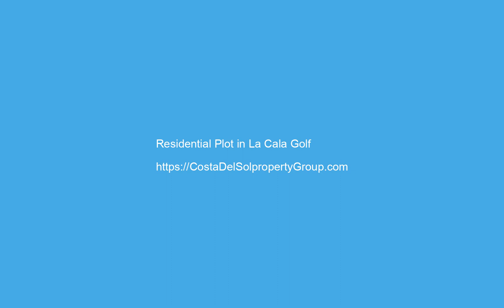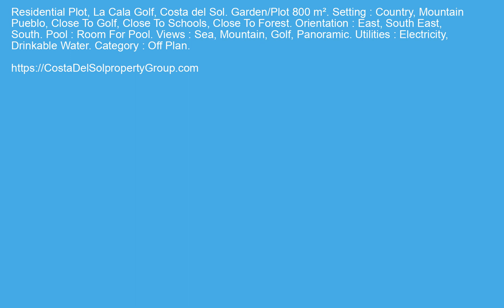Residential Plot in La Cala Golf, Costa Del Sol FOR SALE €140000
Residential Plot in La Cala Golf, FOR SALE €140000 Property ID: CDS20456
 Residential Plot, La Cala Golf, Costa del Sol.
Garden/Plot 800 m².
Setting : Country, Mountain Pueblo, Close To Golf, Close To Schools, Close To Forest.
Orientation : East, South East, South.
Pool : Room For Pool.
Views : Sea, Mountain, Golf, Panoramic.
Utilities : Electricity, Drinkable Water.
Category : Off Plan.
Close To Golf,Close To Forest